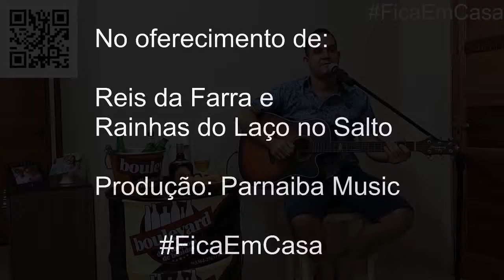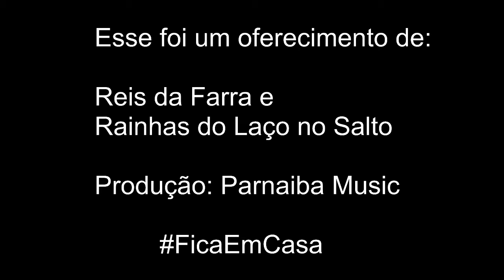Live Solidária - Gabriel Moreira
Live Solidária!!!